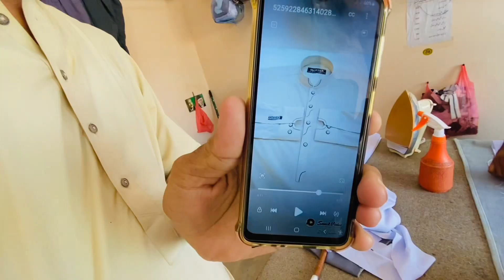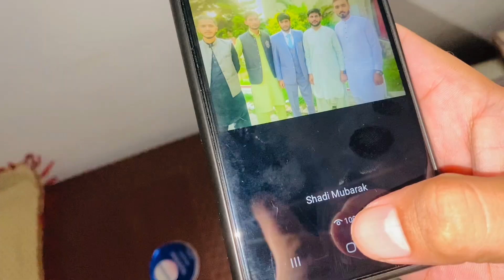Is ko ap ki Zuban ma kia kehty hy ? | Kapron ka new design kesa hy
ASSLAMO ALIKUM
UMED HY APP SUB HARIYAT SY HON AGH KI VIDEOS BOHT INTRUSTED HONNY WALLI HY HY .